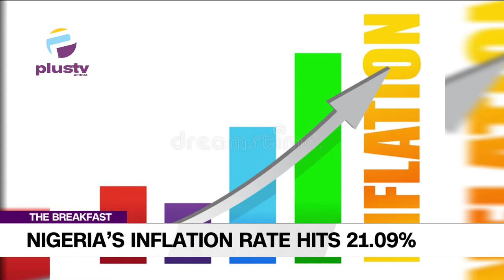Nigeria's Inflation Rates Hit 21.09%; What This Means For The Nigerian Economy | THE BREAKFAST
Dr Muda Yusuf, CEO, Centre For The Promotion Of Private Entrepreneur joined us to discuss.